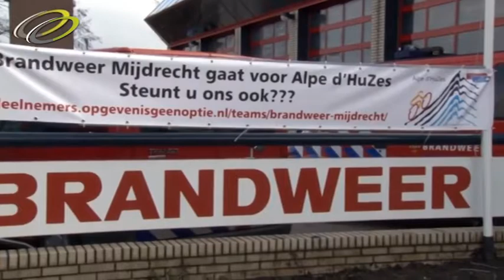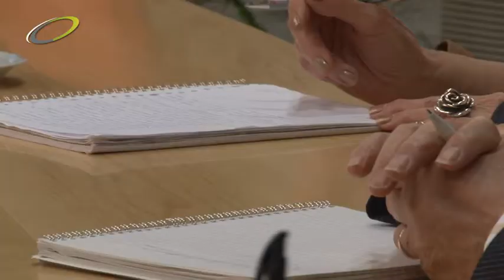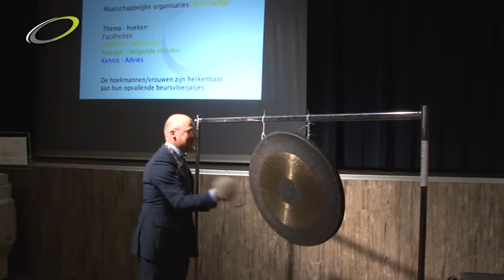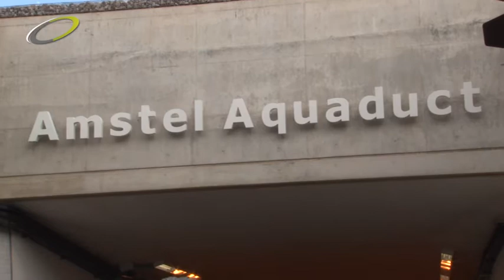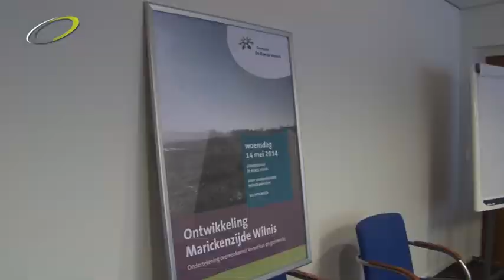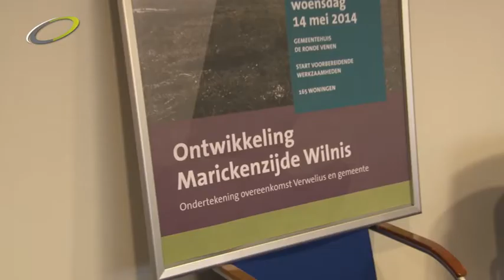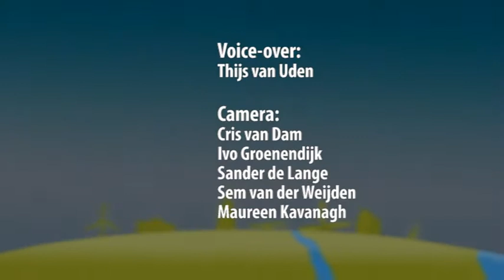Nieuwsronde - week 20, 2014